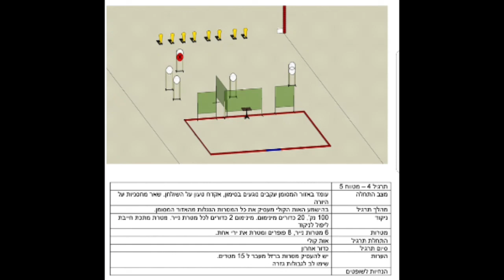Ipsc shooting competition league 4 season 2017 - 2018 stage 4 05.01.2018 cz 75 shadow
Ipsc shooting competition league 4 season 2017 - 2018 stage 4
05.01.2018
Production division
Cz 75 sp01 shadow
ירי מעשי תחרות ליגה 4 עונת 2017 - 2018